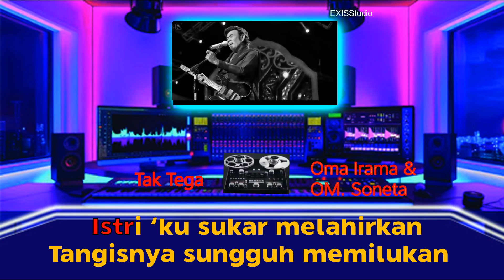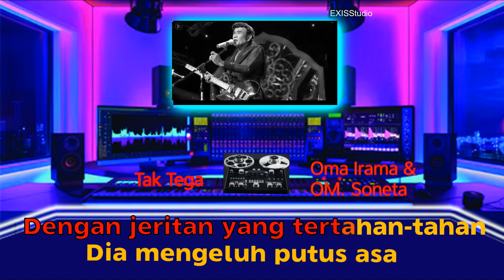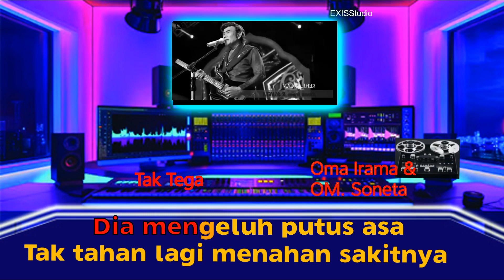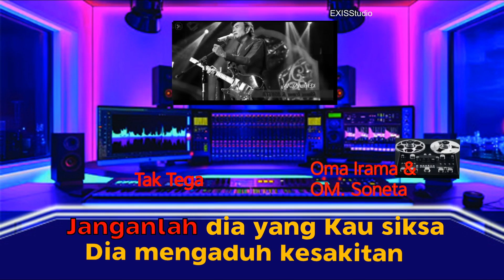Tak Tega#OMA IRAMA - vers. Karaoke